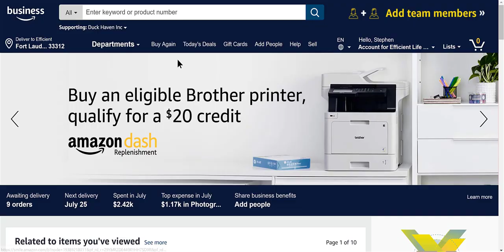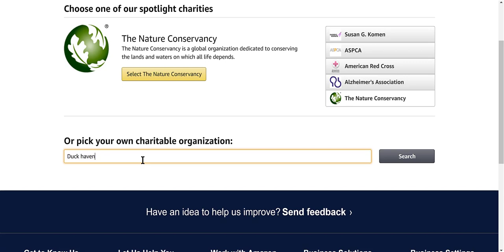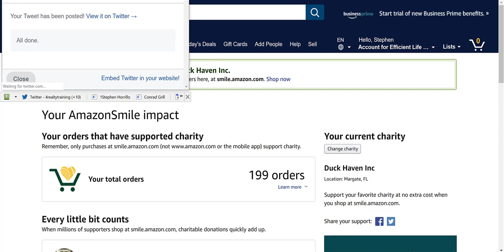Amazon Prime: How to benefit the charity of you choice for FREE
Go to smile.amazon.prime and switch to the charity of you your choice. I like Duck Haven Inc. Check out

I costs you nothing and Jeff Bezos can afford it! :)